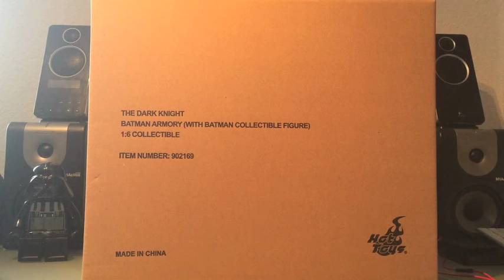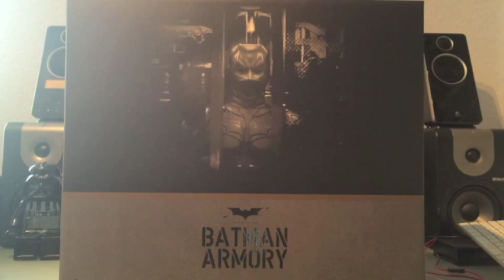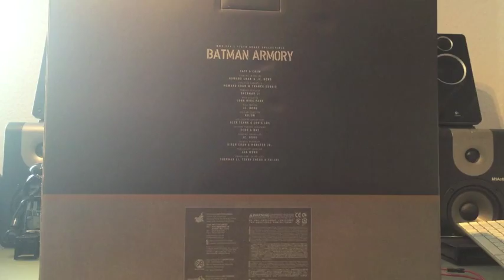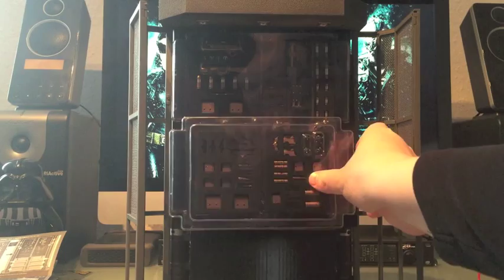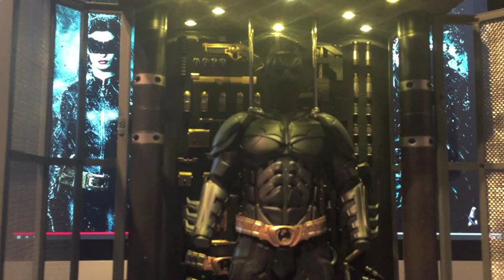Bat Armory Unboxing, Review German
Tach zusammen,

ich hab mal wieder ne Review gemacht um euch zu bespaßen. Heute gibts die Hot Toys Bat Armory in der Basic Version mit dem DX12. Viel Spaß dabei und lasst mir gerne nen Kommentar n Abo und nen Daumen da.

Wenn ihr Bock auf noch mehr 1/6 Zeug habt checkt auch die Kanäle meiner Buddies